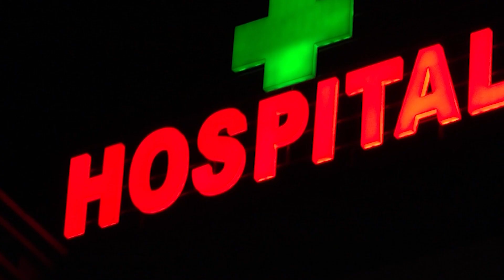দোলাৰাই গুদি বাথৌ আফাদ কাৰ্বি আংলং জিলা সমিতিৰ অধিবেশনৰ সফল সামৰণি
কাৰ্বি আংলঙৰ লাংহিনত অনুষ্ঠিত হয় পঞ্চম সংখ্যক বাৰ্ষিক অধিবেশন